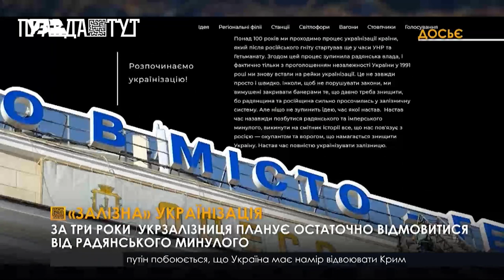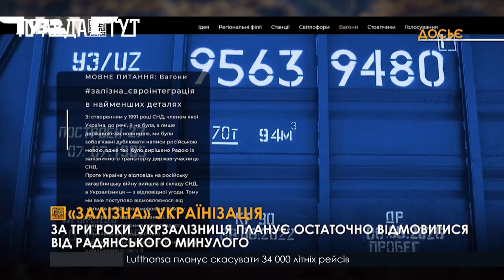Укрзалізниця позбудеться всього, що пов'язане з країною - агресором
Залізна українізація стартувала. Укрзалізниця презентувала програму оновлень, що мають на меті позбутися від будь-якої дотичності до країни - агресора.   Програму планують завершити у 2025 році. За три роки змінять назви станцій, радянські барельєфи, кілометражні та сигнальні позначення. під час презентації програми відкрили символічну позначку - нульовий кілометр, що знаходиться на центральному залізничному вокзалі Києва. Позначка слугує символом нового відліку, адже сотні років розрахунок кілометрів вівся від росії.